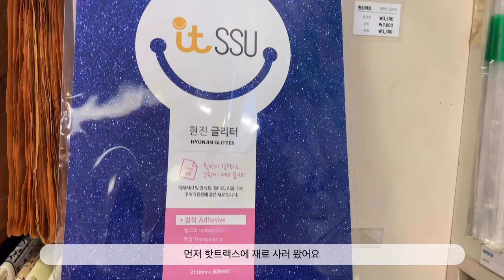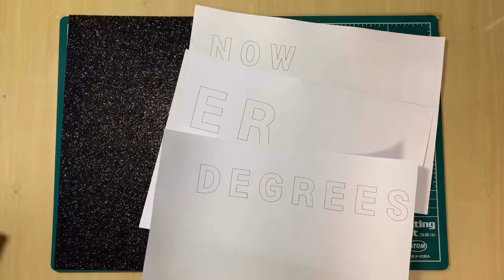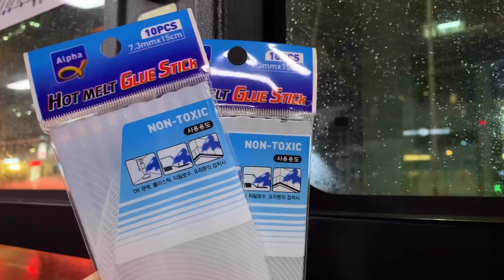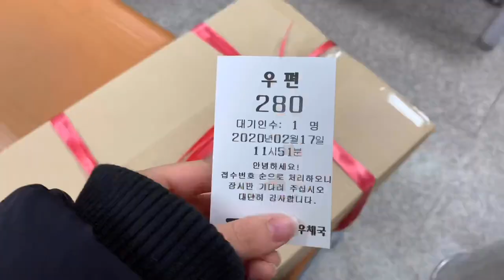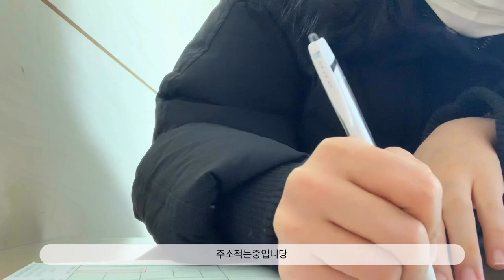[VLOG] 🎓 학사모 꾸미기 (ft. 서프라이즈 이벤트 & 리액션) | D.I.Y.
나 이러다 여자 최수종 되는 거 아니냐구~?~?